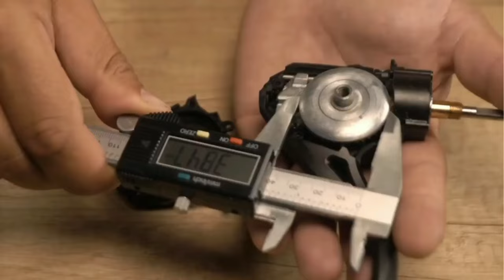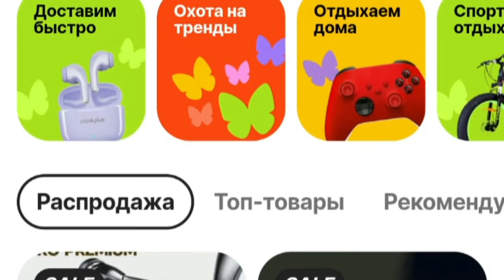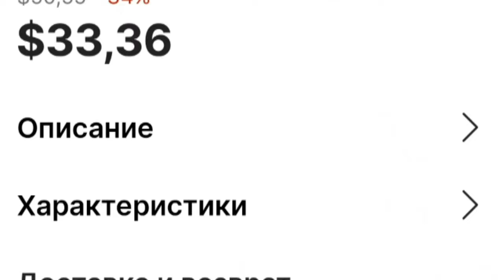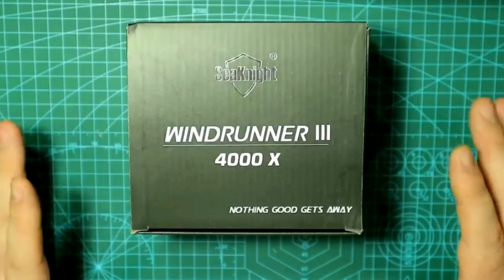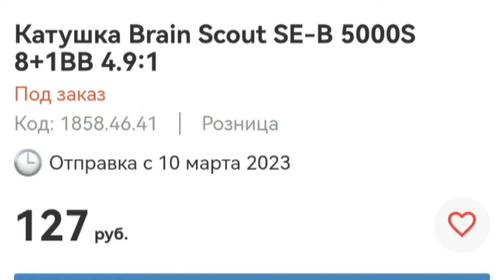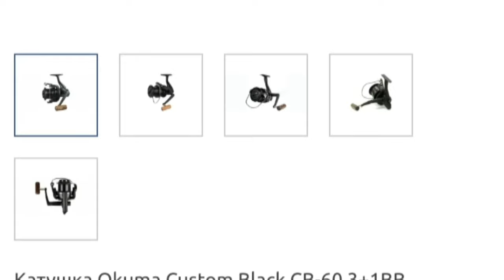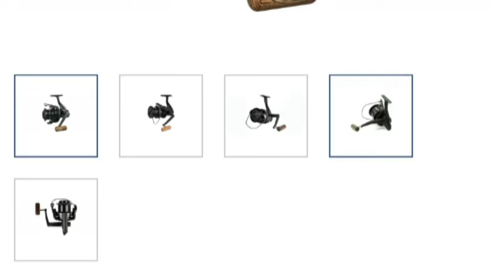топ Дешёвых катушек для фидера по отличной цене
Рыболовные катушки для фидера по доступной цене
Lieyuwang 6000, Deukio sk6000, SeaKnight WR 3X,
Brain Scout SE 6000, Okuma Custom Black CB60